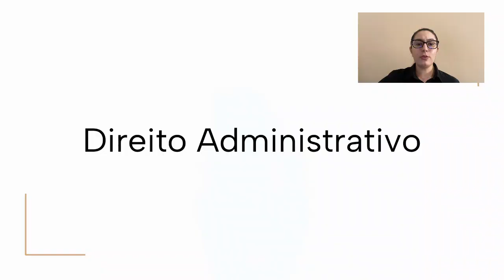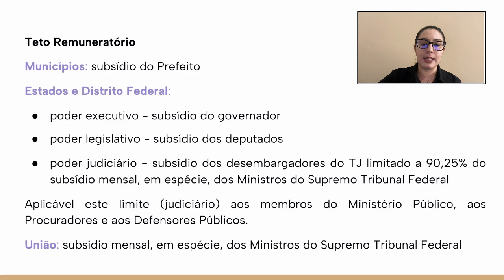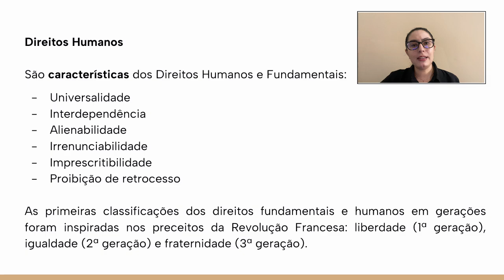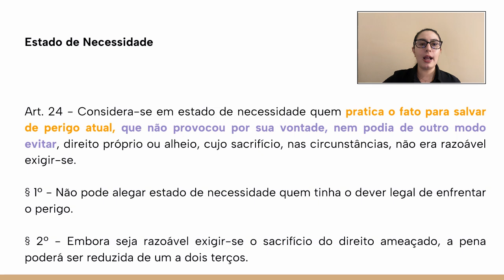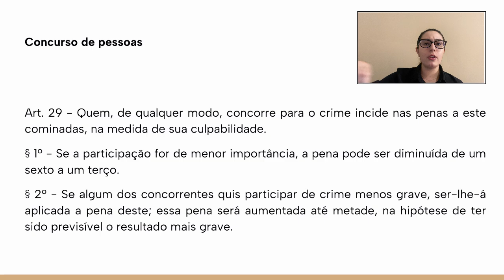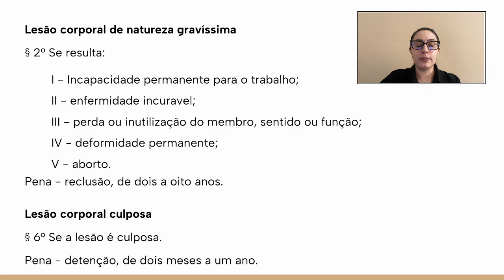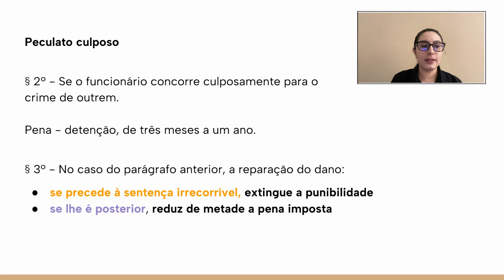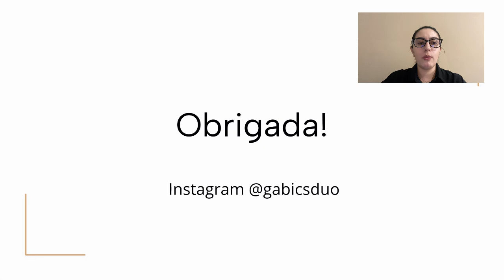GCM Conceição da Feira - BA | Revisão Final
O Concurso da Guarda Civil Municipal de Conceição de Feira - BA se aproxima, e pensando nisso fizemos uma revisão de véspera dos principais pontos de conhecimentos específicos do edital.